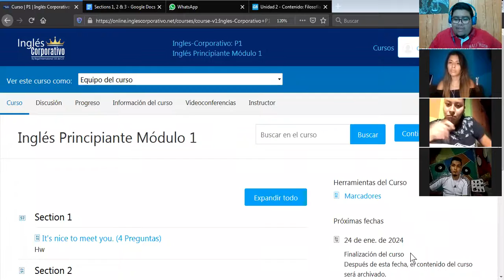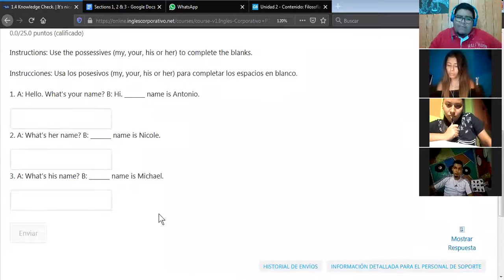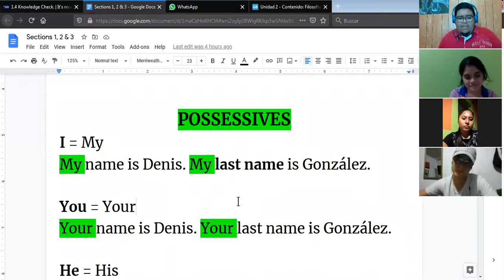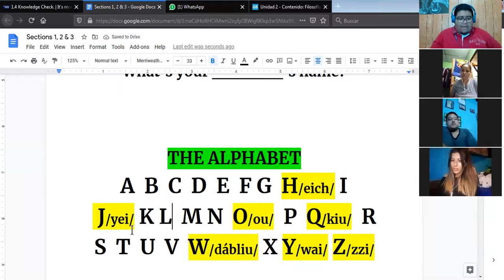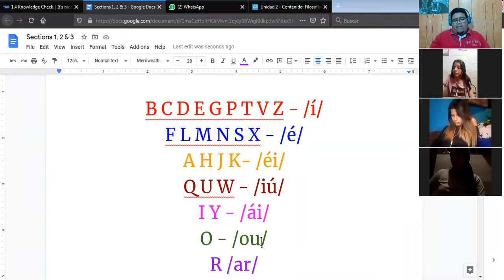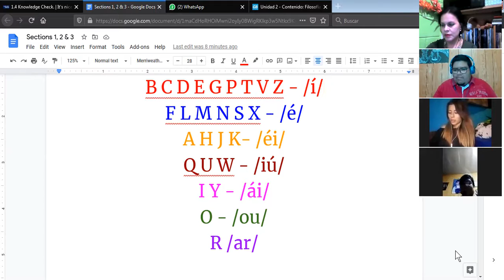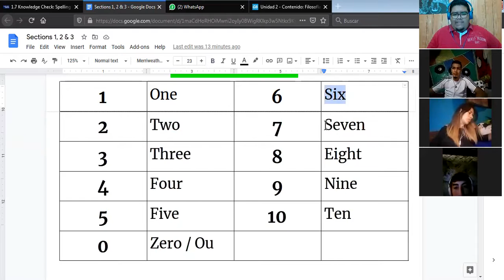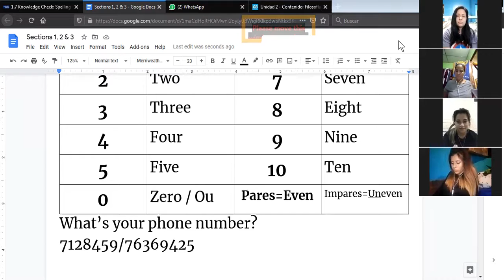Ingles Corporativo-The alphabet and the numbers (26/01/2021)